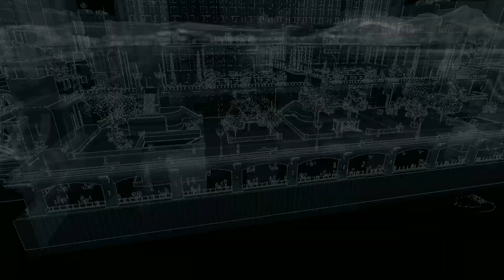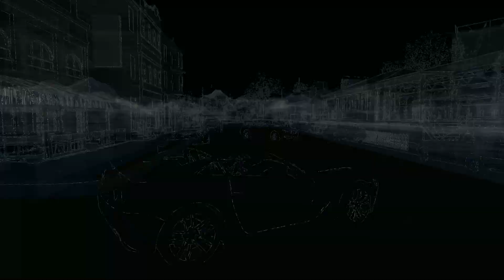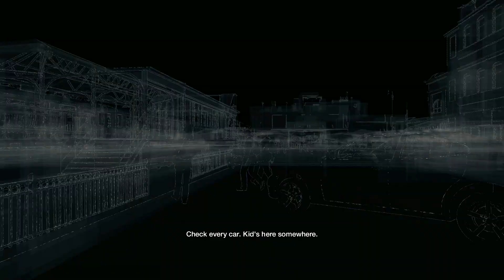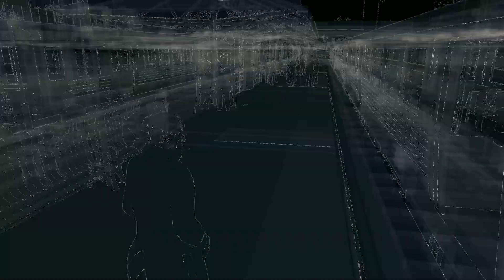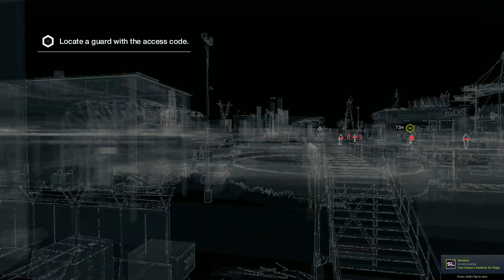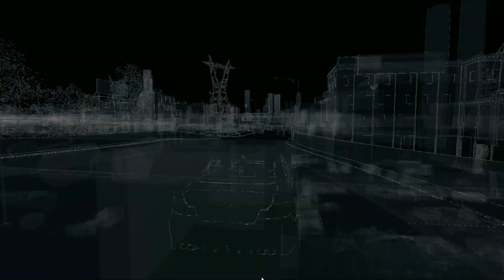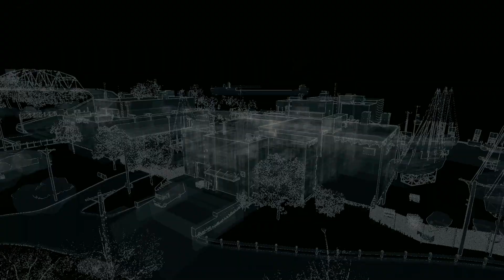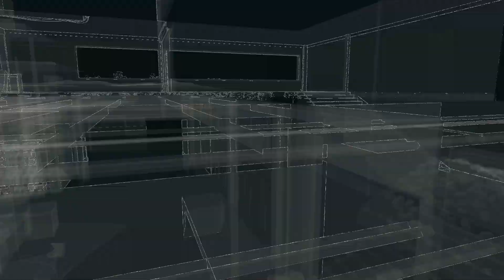This Needs To Stop - Watch_Dogs Gameplay - Part 6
This Kid Have a Dumb Little Face in Watch Dogs

..the end..